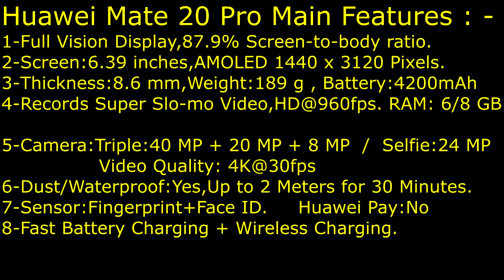Huawei Mate 20 Pro Specifications-the Phone to Upgrade To?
Phone's Specifications and Technical Features ( Huawei Mate 20 Pro )